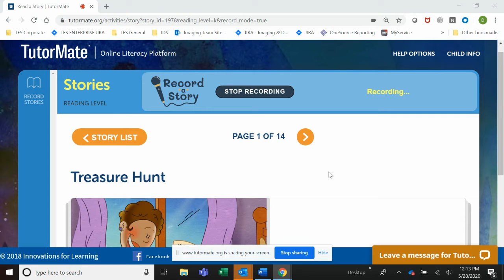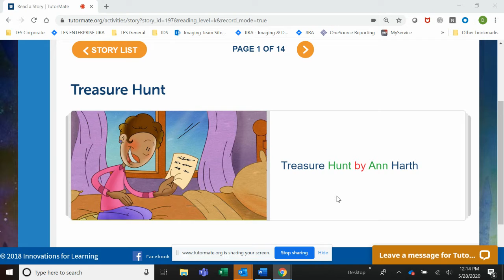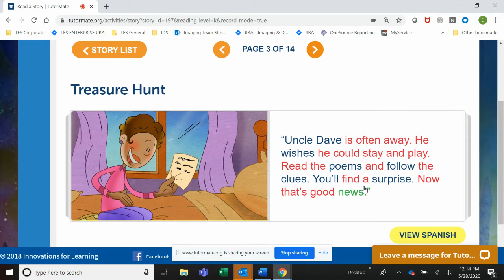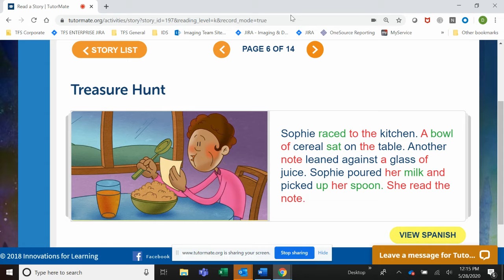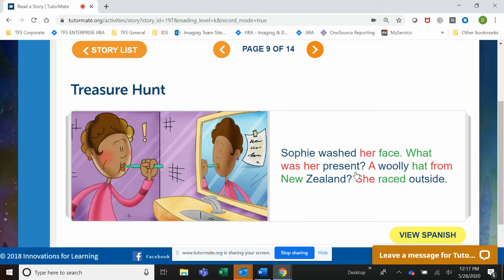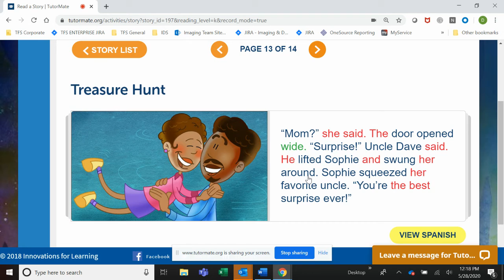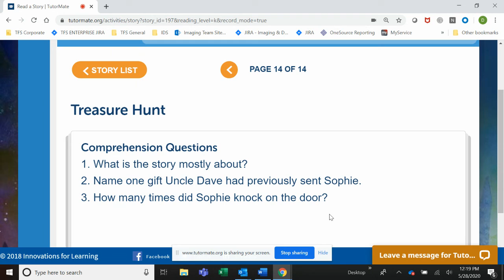Treasure Hunt | Dallas | Ervin ES | Guitierrez | Valeria | Toyota USA - Dallas | Donna